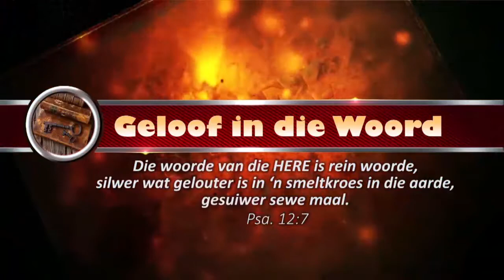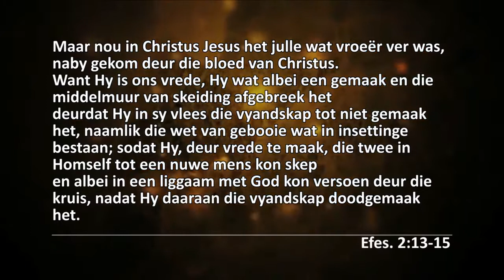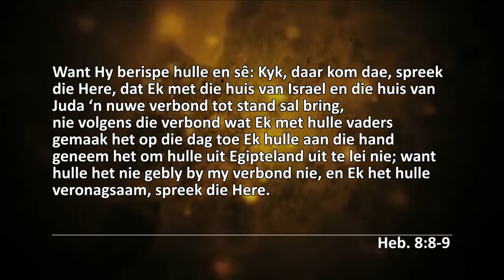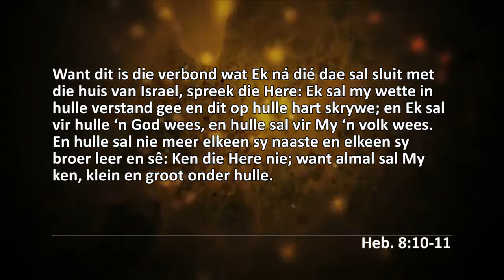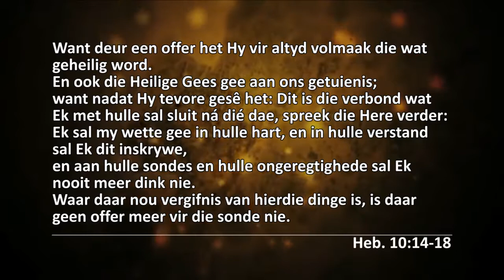Die ware Sabbat-3 | Middelmuur van vyandskap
Die onderhouding van die Sabbat op 'n Saterdag eerder as op 'n Sondag is 'n gewilde en baie belangrike gesprek binne die Christelike Kerk. In die hierdie reeks bespreek ons hierdie twee gedagtes wat klarigheid gee oor hierdie uiters belangrike dag wat die Here geseën en geheilig het. Die Shabbat word ook as die "Shabbat Queen" of "bride" deur die Jode beskou, wat kern van hul Shabbat vieringe is, daarom behandel ons ook die hedendaagse Joodse "Shabbat" of "Shabbos" wat al hoe meer gewild raak onder Christen, wat dit ook op hierdie wyse vier.